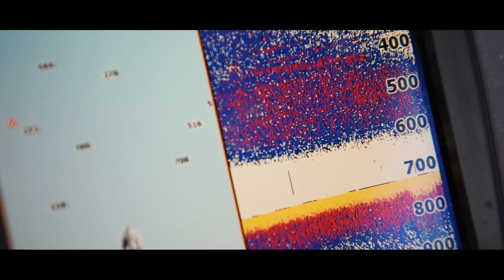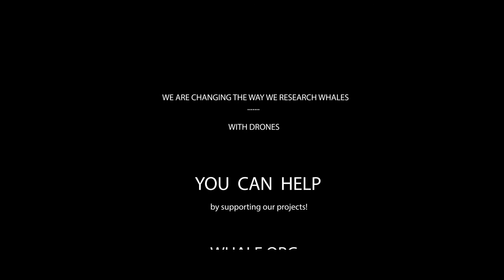Parley Snotbot® – Alaska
Drones are changing the ways we see, study and understand whales in the wild. SnotBot® is a drone-enabled innovation that collects biological data from whales without bothering them in their natural habitat.

In this video, Parley Ambassador Christian Miller captures highlights from the Alaska 2016 expedition.

Earbot™ and Snotbot® are registered trademarks of Ocean Alliance. All footage filmed under NMFS permit 18636-01.

Parley for the Oceans is the space where creators, thinkers and leaders come together to raise awareness for the beauty and fragility of our oceans and to collaborate on projects that conserve and protect them.